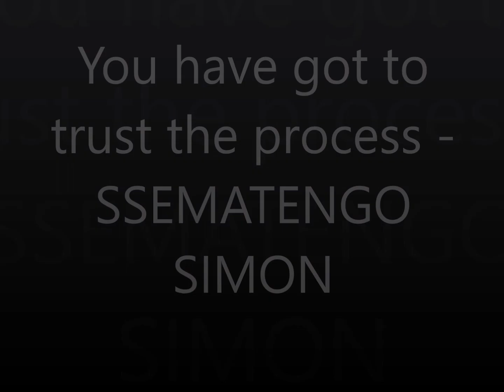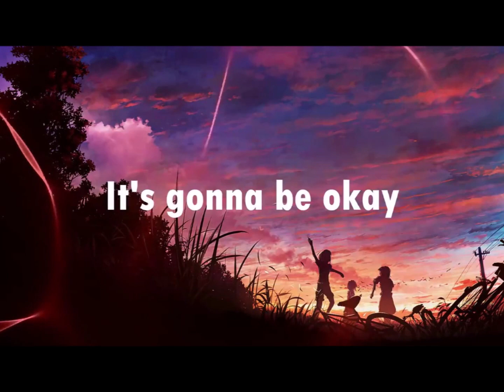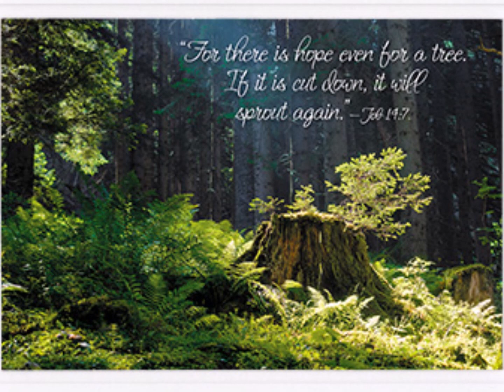Nature speaks (TRUST THE PROCESS), what to learn from butterfly stages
This video tells you how you have got to trust the process God is passing you through in order to make you a better person by using examples from caterpillars and butterflies.